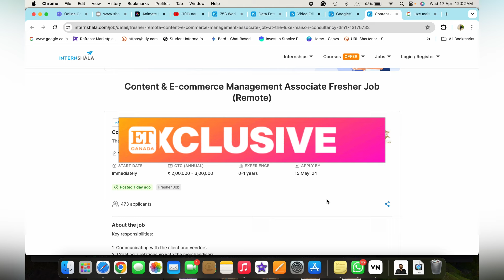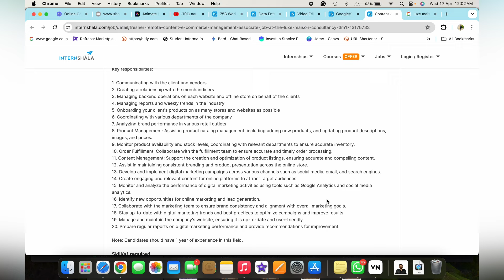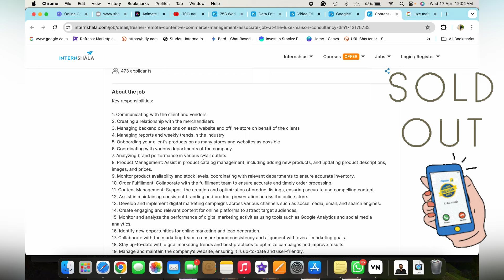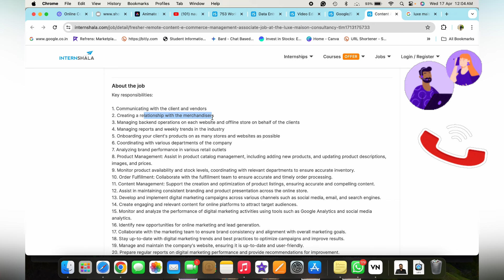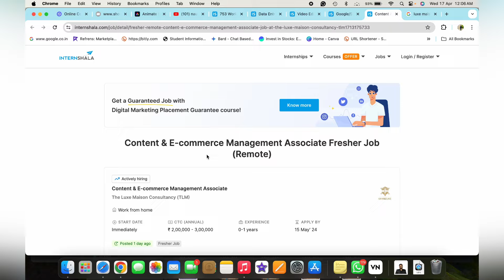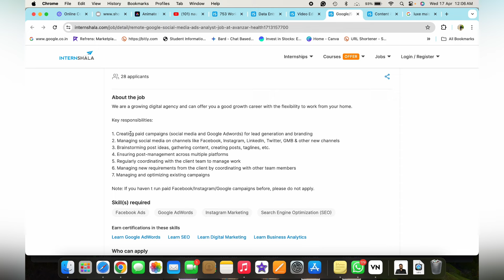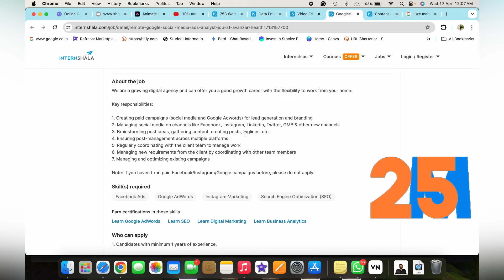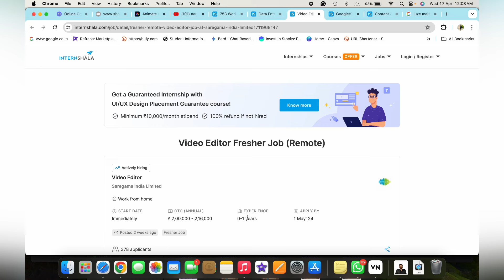😍₹1200/Day | बस Flipkart पर Product दिखरा या नहीं Check करो | 10th Pass |Online Jobs|Work From Home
HELLO GUYS 💕

🔗Link:
1. Apply for this job:-

Testbook jobs
online earning
online jobs
earning apps
make money online
workfromhomejobs
excellent income
jio
fake or real
housewife
jobs